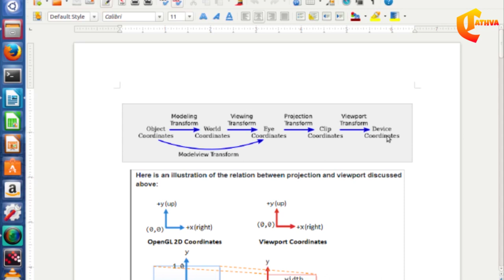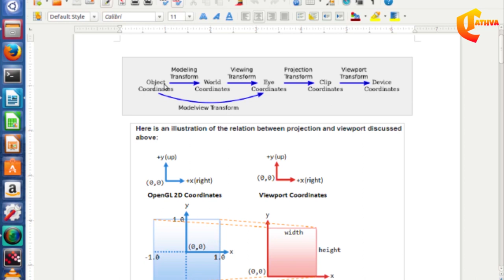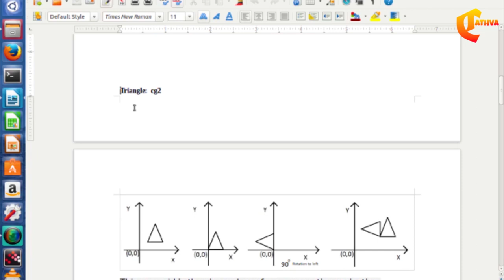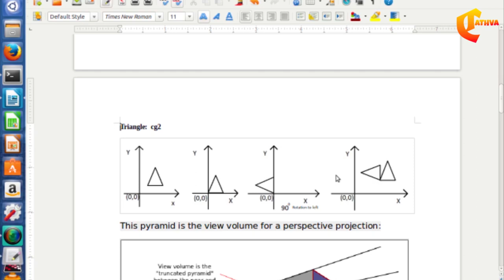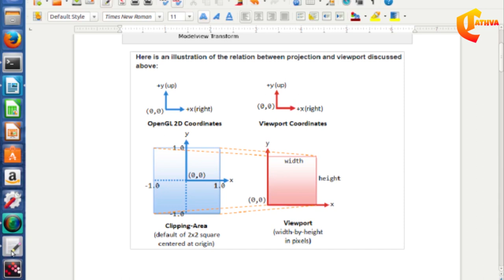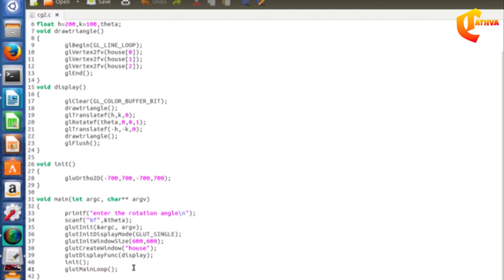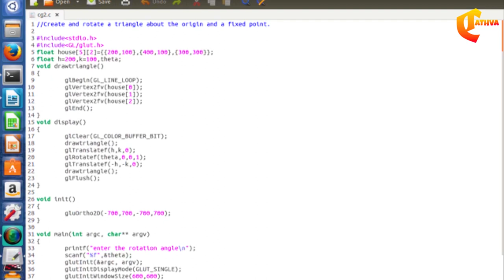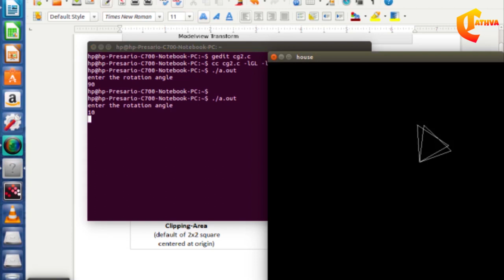#2: Rotating Triangle about Origin & Fixed Point | ಕನ್ನಡದಲ್ಲಿ | VTU CG Lab | 2017 Scheme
This video provides a complete explanation with the use of an algorithm and Sample Output.
Here you find the process of writing a C Program to Rotate a triangle by the given angle  about its origin and also a Fixed Point with the use of OpenGL Libraries